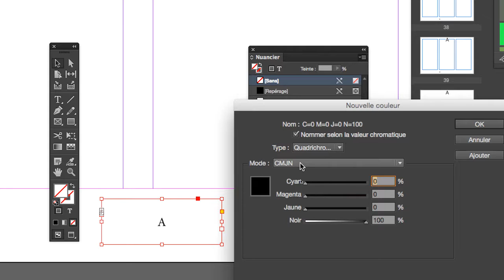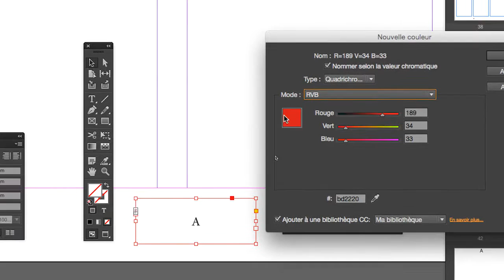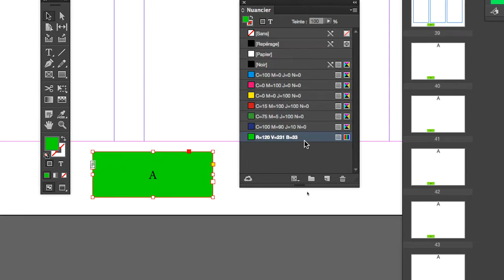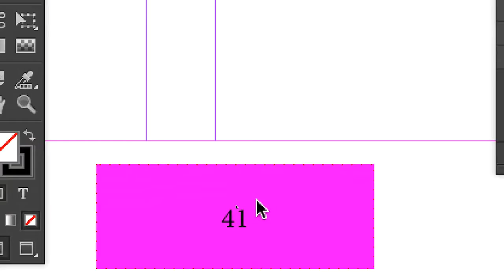ID 2016 mai partie 2 sequence 08 720 03min - Adobe InDesign mise en page professionnelle